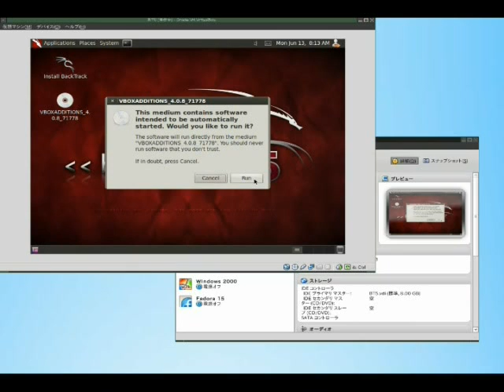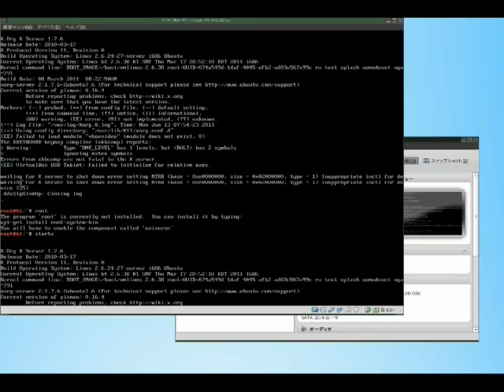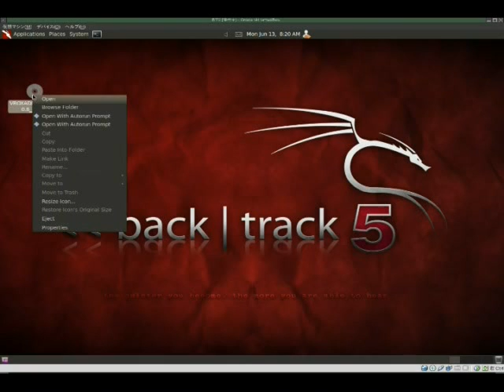Back Track 5,INSTALL VirtualBox Guest Additions